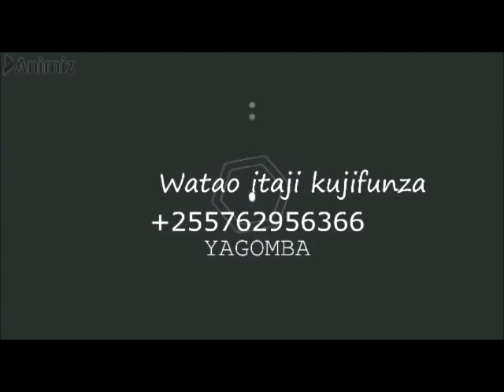JINSI YA KUTENGENEZA KINYWAJI CHA WINE,ROZELA,NDIZI,ZABIBU N.K